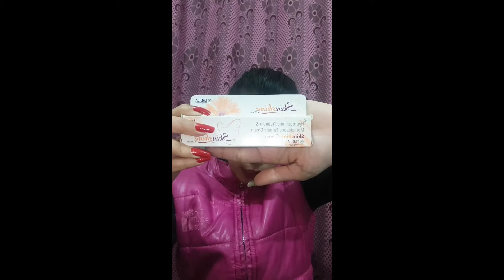Skin Shine Cream Review ll Khushboo Bhatnagar ll Fashionable girl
skin shine cream uses in hindi

skin shine cream benefits

skin shine cream ke result

skin shine cream kaise use kare

skin shine cream price

how to use skin shine cream

skin shine